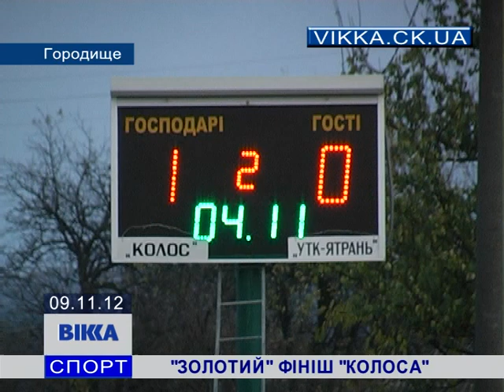«Золотий» фініш «Колоса»